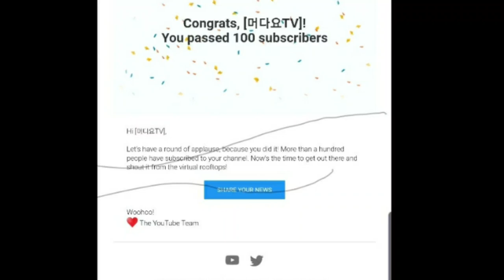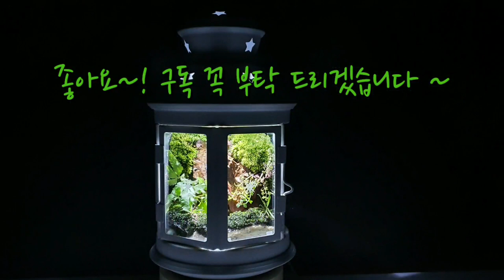이케아 로테라 캔들 테라리움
YouTube team 에서 축하 메시지

구독자 여러분께 감사 인사드립니다

구독자님 한분한분의  마음이라고 생각합니다.
처음 구독자님 1명이었을때를 저 스스로
다시금 상기시키며
머다요TV를  찾아주시는 구독자님들께
더 나은 모습으로 더욱 정진하겠습니다
소중한 구독자님들께 머리숙여 감사 인사 드립니다.

열심히 하겠습니다 찾아주시고

머다요TV 올림.